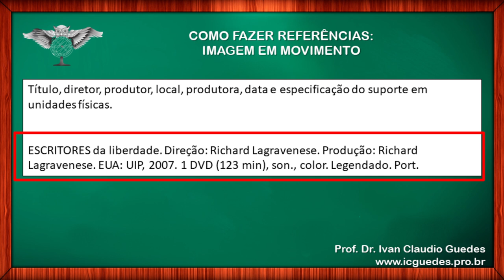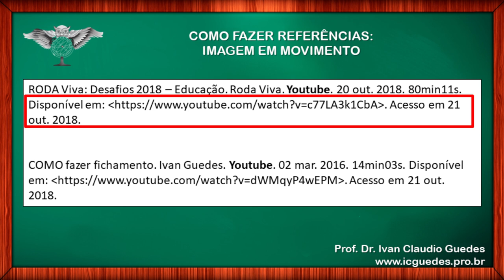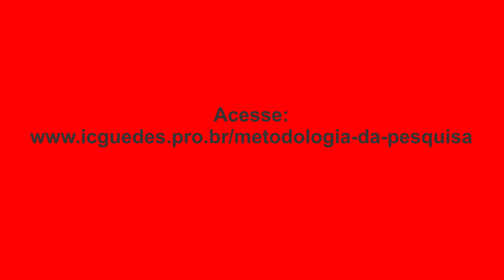COMO REFERENCIAR FILMES E VÍDEOS DO YOUTUBE NO TCC - Vídeo 10/16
Referências de filmes e vídeos do youtube, de acordo com a NBR 6023/2002 da ABNT. Veja o passo a passo para fazer corretamente!

Neste 9 vídeo da série sobre como montar referências bibliográficas, eu demonstro exemplos e explico passo a passo como referenciar filmes e vídeos do Youtube no seu TCC, de acordo com a ABNT.

Veja os itens necessários para organizar corretamente as referências do TCC, sempre de acordo com a ABNT.

Imagem em movimento é a indicação da ABNT para o uso de filmes e vídeos, utilizados no seu trabalho acadêmico para referenciar.

Ao fazer um TCC, a parte das referências bibliográficas tiram o sono de muita gente. Por isso, resolvi acrescentar à série de MetodologiaDaPesquisa, uma playlist específica sobre COMO FAZER REFERÊNCIAS BIBLIOGRÁFICAS, passo a passo, de acordo com as normas da ABNT (NBR 6.023/2002).

Acompanhe a série completa de como montar referências passo a passo, de acordo com a ABNT, NBR 6023/2002.